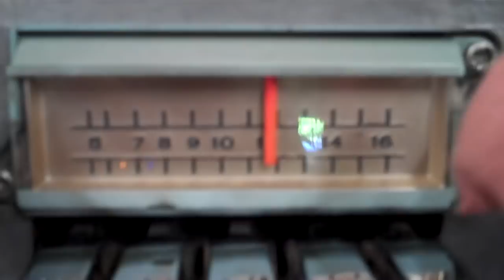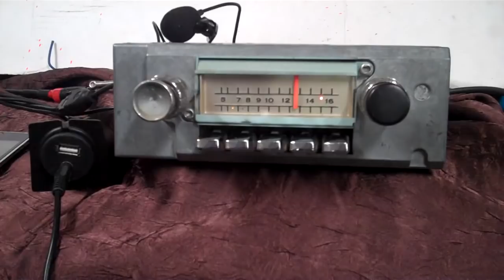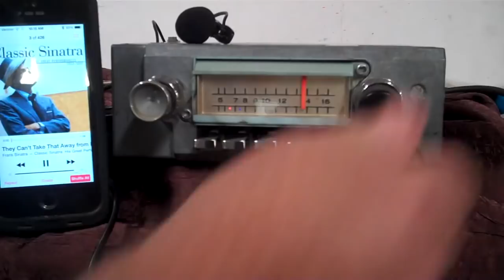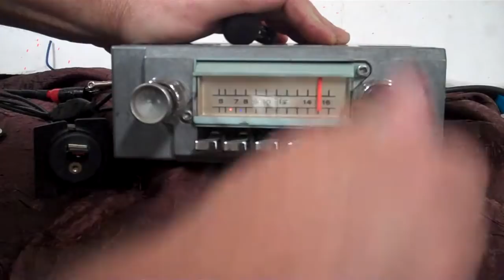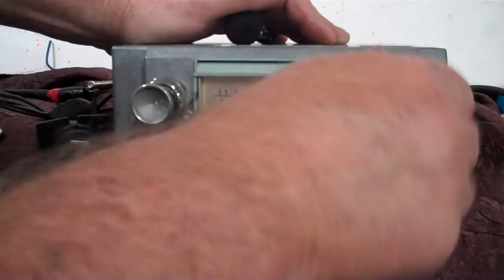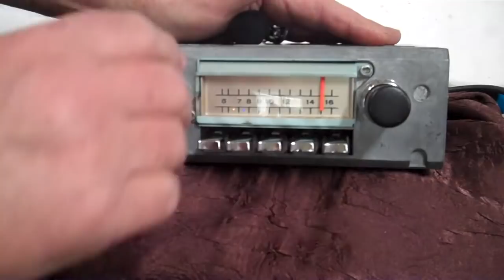1965 Ford ThunderBird original AM radio conversion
Updated with the Aurora Design Products it now has AM/FM stereo/Aux input/USB port/Blue-Tooth and Voice Command, four channels totaling 180 watts, pre Sub line out all in the original radio. Custom Built by R & B Vintage Auto Radio get yours done today.